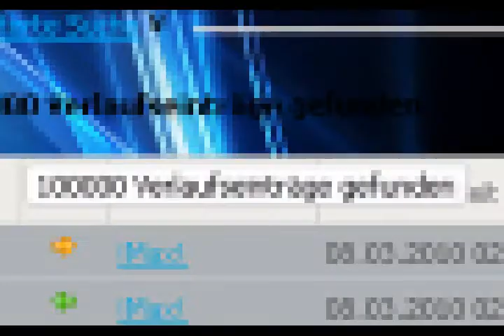100.000 ICQ Einträge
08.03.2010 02:32 Uhr...Wooooot ! Wir haben endlich 100.000 ICQ Einträge yeah :D Der Screen is nich von mir der is von ihr ich schrebe ja nich selber hin das ich mich liebe XD

Ich liebe dich Schatz ♥